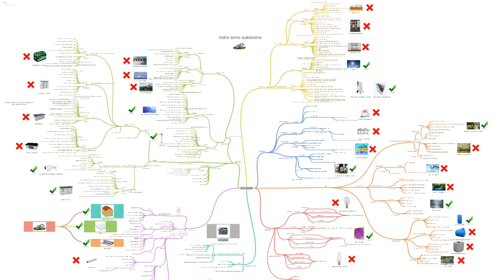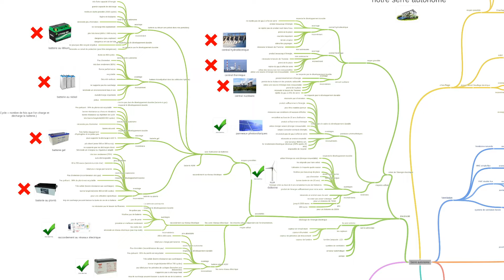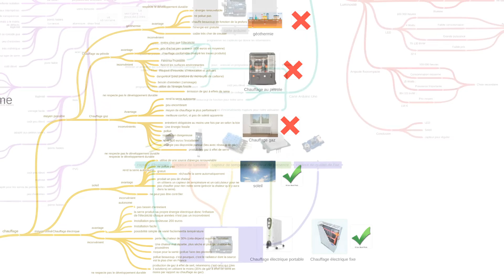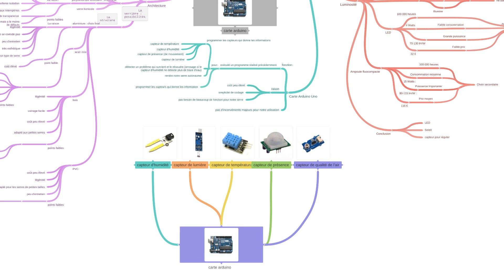Version courte de l'oral de SI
N'hésitez pas à voire la version longue. (c'est la suite de la partie de Thibault).